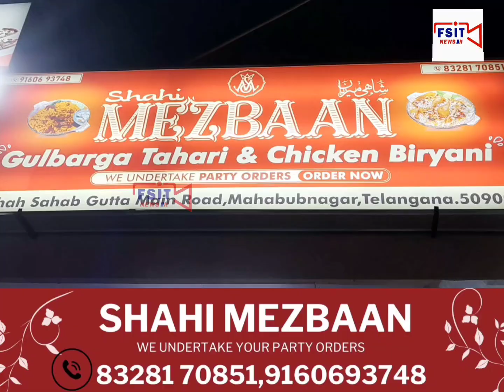Nominated Posts Ke Agaaz Se Zilla Congress Qaydeen Me Josh FSIT NEWS Special Report